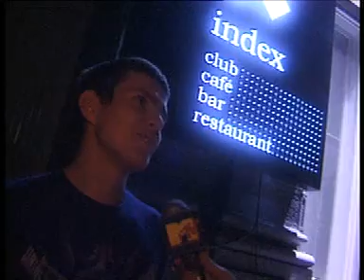DJ Four @ Новосибирск, клуб Index (MTV Edition)